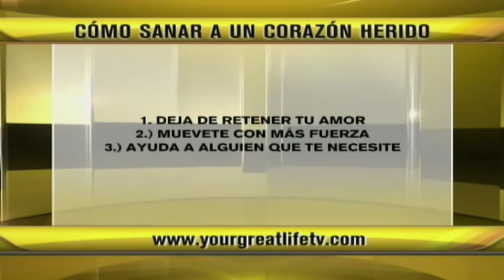Como sanar un corazón herido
Bernardo Mendez with Leslie Montoya in Despierta Austin at Austin Univision Television 62. Este video habla sobre cómo sanar un corazon herido